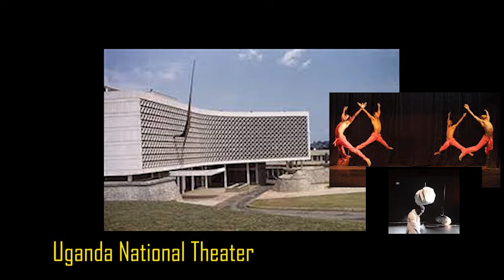THE ENTERTAINMENT - Shafiki Sseggayi Interview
Mys Natty talks to Shafiki Sseggayi a contemporary Dancer from Uganda. Take time to listen to inspiring words from Shafiki Sseggayi as he takes us through his journey as a contemporary dancer from Uganda.